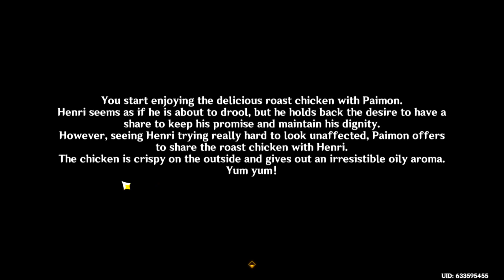Man buried in the Sand | Genshin Impact Part 1043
These guys are all off their marbles.